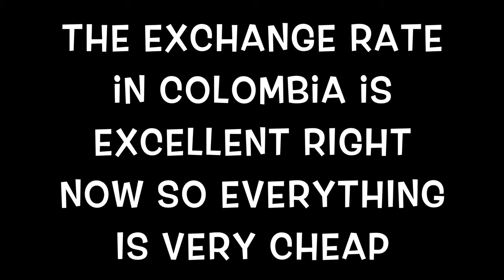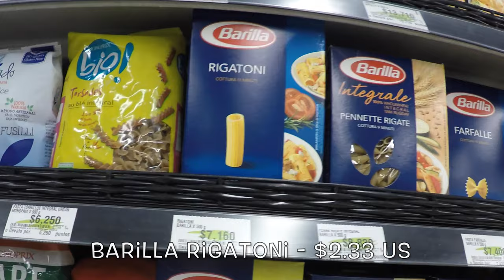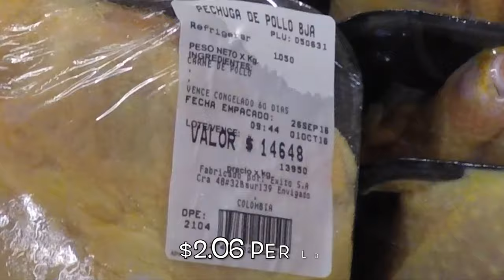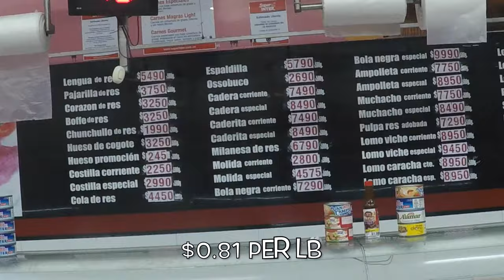How Much Do Everyday Things Cost In Colombia?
In this video I am going to talk about how much stuff costs in Colombia. cause DUH. that is what the title says! HAHAHA. So in this, I filmed through out our whole trip anywhere we went and showed the price of stuff. I did spend a good chunk of time in the grocery store too. which is what I found the most interesting.